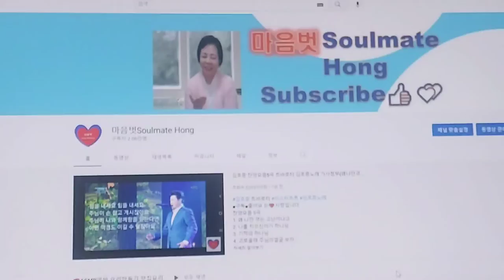유튜브구독자 이만명 감사영상 마음벗채널을 응원해주신 여러분 감사합니다 메리크리스마스 2million subscribers thank you video